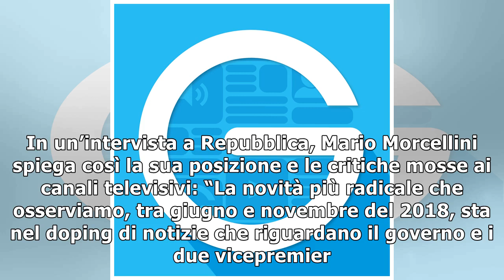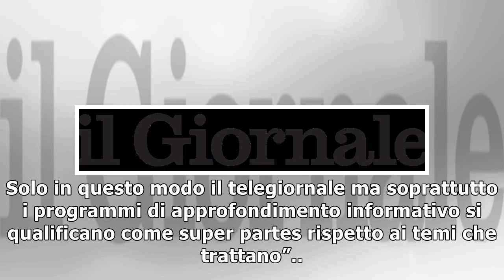L'Agcom ai canali tv: "Doping sui vicepremier"25/12/2018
Il Garante delle Comunicazioni invita i gruppi che operano nel settore televisivo (Rai, La7, Sky e Mediaset) a mettere sul campo un maggiore pluralismo. In un’intervista a Repubblica, Mario Morcellini...